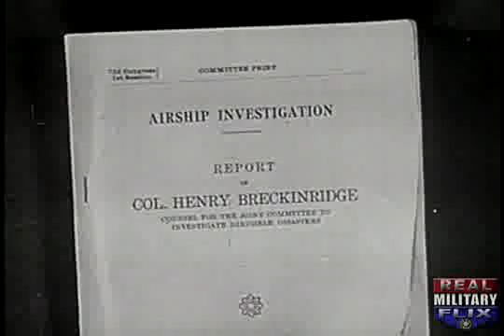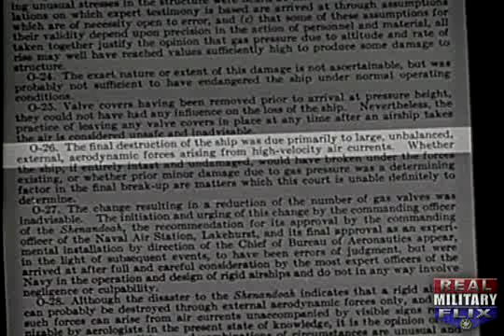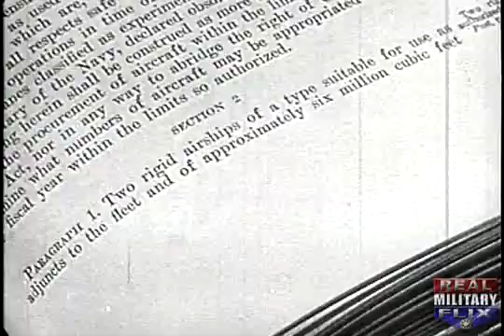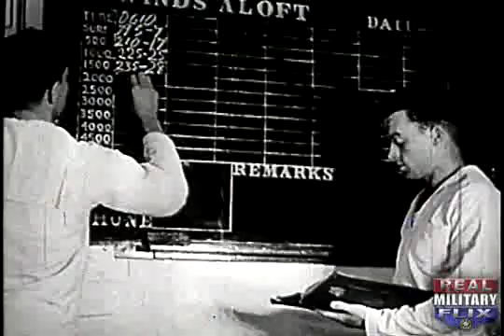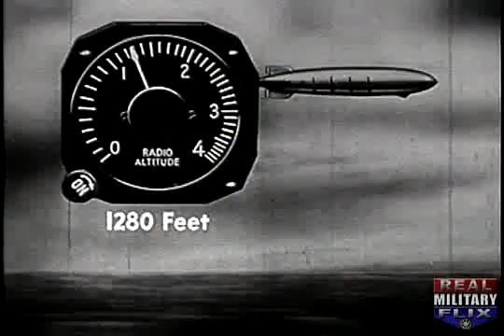Lighter than Air? The History of Airships (Part 2)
This storytelling gem features all the best early airships and tells the story of how airship technology evolved.